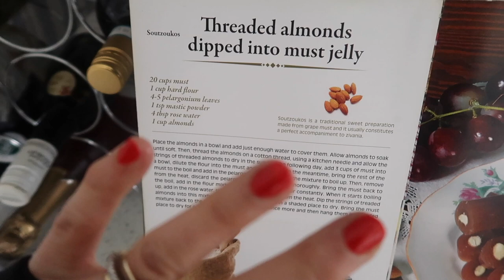MY CRAZY THURSDAY VLOG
Welcome to one of those days. Here I am sharing real life with you which includes the good and the crazy.

FILMING EQUIPMENT